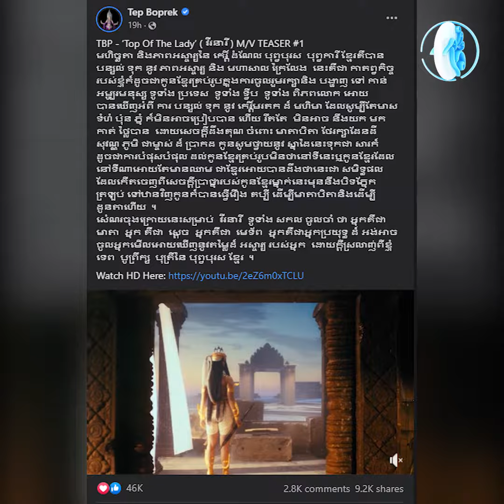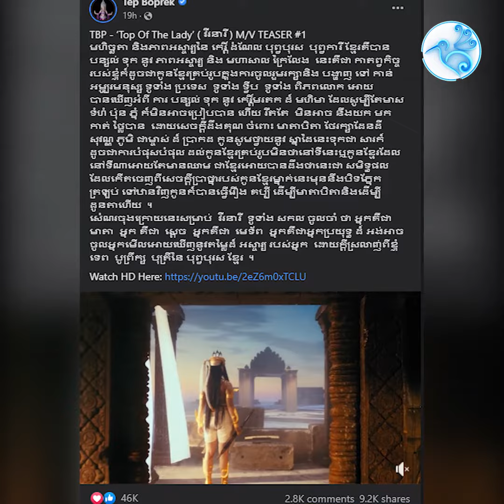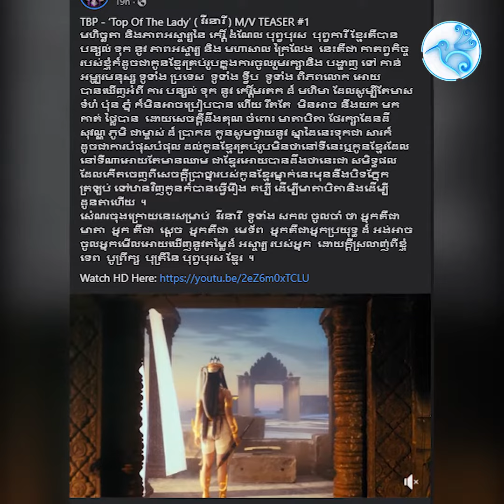មានអ្វីអស្ចារ្យក្នុងMV ចេញថ្មីរបស់ទេពបូព្រឹកដែលចំណាយប្រាក់ផលិត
មានអ្វីអស្ចារ្យក្នុងMV ចេញថ្មីរបស់ទេពបូព្រឹកដែលចំណាយប្រាក់ផលិតជាង១០ម៉ឺនដុល្លារ?